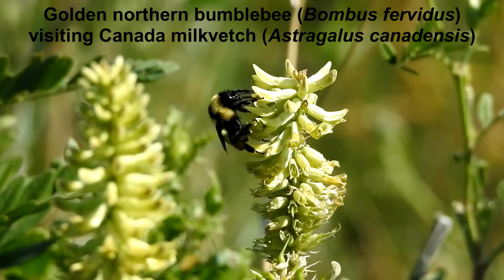The Bumblebees of Helena, Montana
For this week's blog post, I looked for bumblebees (Bombus spp.) near Helena, Montana, USA. I identified seven species, six of which I feature in this video. See the blog article for full details, and resources for bumblebee identification!